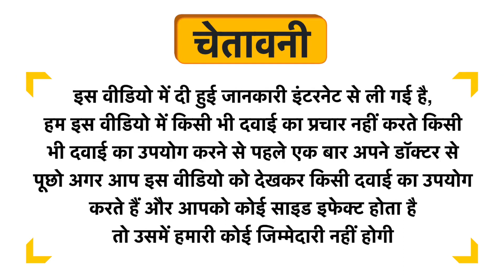Globus Naturals Clarifying Charcoal Shampoo Uses in Hindi | Side Effects | Dose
Globus Naturals Clarifying Charcoal Shampoo Uses in Hindi | Benefits | Side Effects | Dose